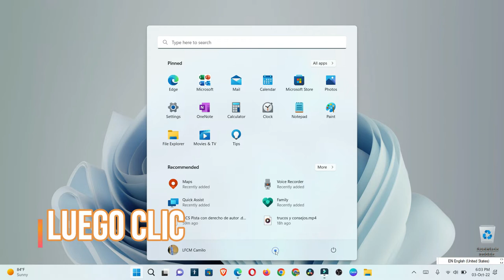Como personalizar tu menu inicio windows 11 22H2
TU BARRA DE INICIO PARA QUE MUESTRE MAS RECOMENDAICOENES O MAS PIENES.

MUSICA UTILIZADA